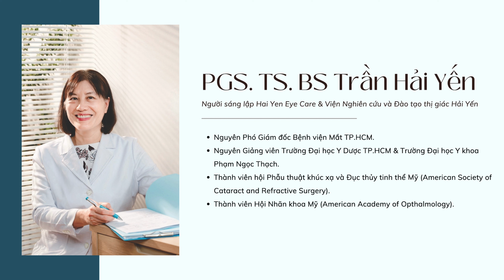Vì sao người Nhật/Châu Âu lại tin chọn mổ cận ICL?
Phakic ICL là một "cái tên" không ngừng hot trong Phẫu thuật khúc xạ. Hiện nay không chỉ phổ biến tại Việt Nam, mà phương pháp này đã được các nước Châu Âu và Nhật Bản tin chọn nhiều những năm về trước, số ca mổ dần tăng lên theo hàng năm.

Vậy phương pháp này có gì đặc biệt mà khiến cho "hội 4 mắt" vô cùng tin tưởng và lựa chọn? Hãy cùng PGS.TS.BS Trần Hải Yến chia sẻ về nội dung này bạn nhé!